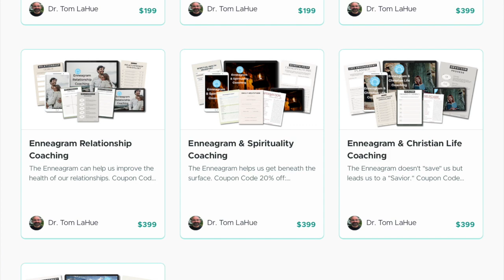Let Your Failures Inspire You, From the course "Invincible You"